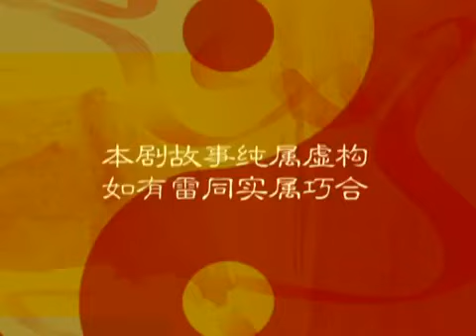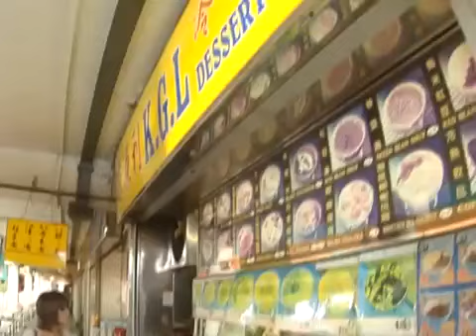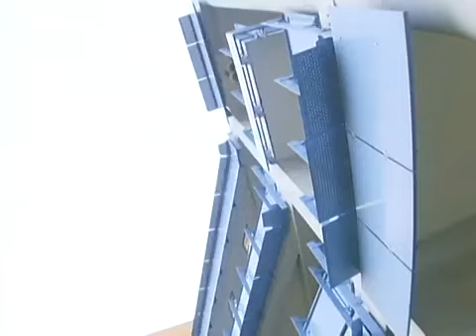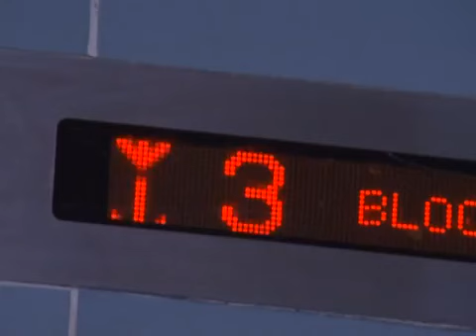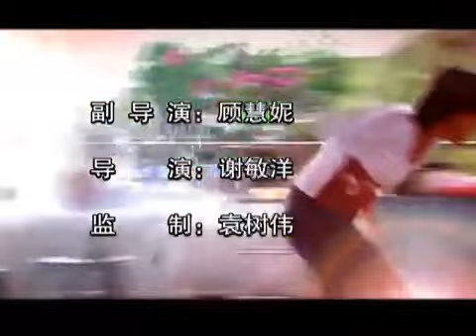My Lucky Charm 情来运转 EP21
Is love really the lucky charm for a gambling addict, a gangster wannabe and a taiji master with body odour? Lucky is the 12th generation sect leader of the Xing Yun Taiji Sect, yet she is always missing classes, putting her attentions and efforts on gambling instead. Together with her youngest aunt Ying Ying, she runs a beauty products store named Imperial Concubine above Pearl Market in Chinatown.